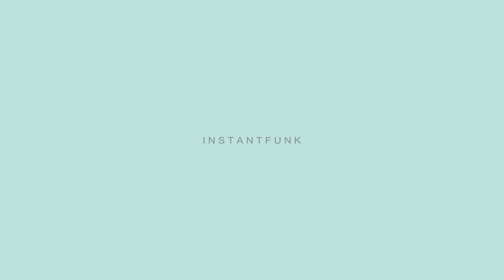인스턴트펑크의 2019FW '리버시블'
이번 인스턴트펑크의 19FW 의 컬렉션의 테마는 re·vers·ible 리버시블 로 실용적인 측면을 강조하였다. 1940년도 시대적 감성과 밀리터리룩을 현대적인 표현을 했으며 리버시블, 리버스 그리고 탈부착이 가능한 상품들을 통해 한 상품으로도 다양한 스타일 연출이 가능하다. 또한 밀리터리의 유니폼 느낌의 스웨트 관련 상품들과 1940년대 남성복의 슈트 스타일을 여성복으로 표현한 다양한 상품들을 만나볼 수 있다.